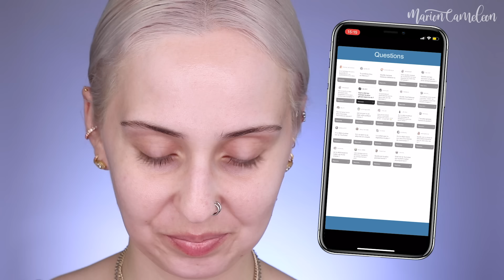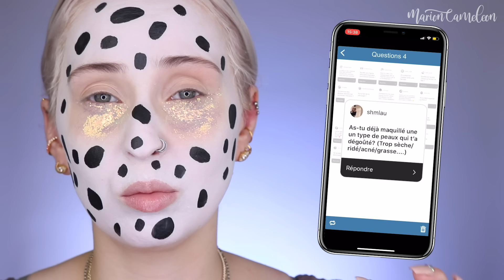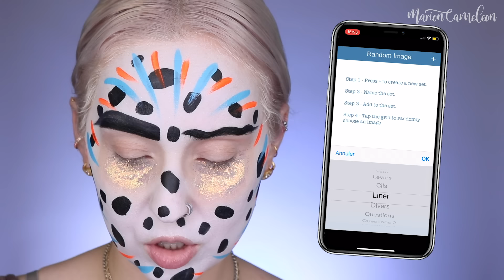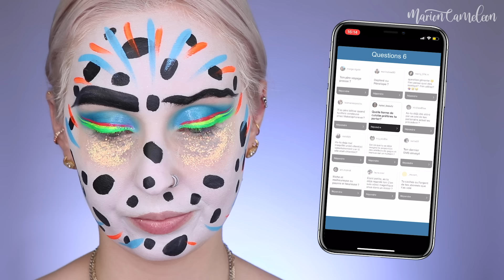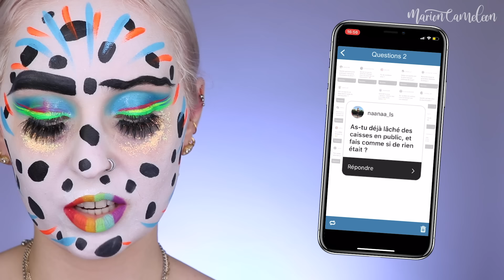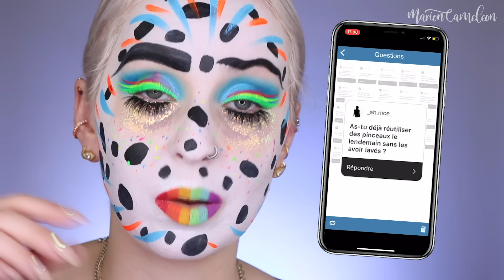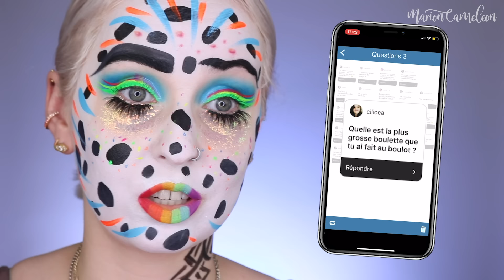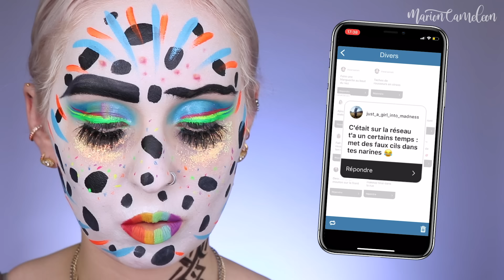ACTION OU VÉRITÉ 😈 aka Mon plus beau Makeup !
Vous m'avez posé vos questions sur mon compte instagram ET vous m'avez donné des gages !
Préparez-vous... pour une F.A.CUL pas comme les autres 😈

💰 Si vous voulez contribuer à ma richesse indécente, vous pouvez visionner des pubs chiantes mais qui me font gagner de l'argent
Merci ❤️